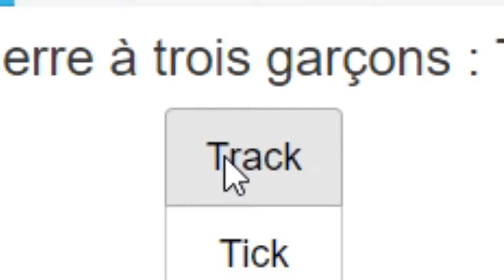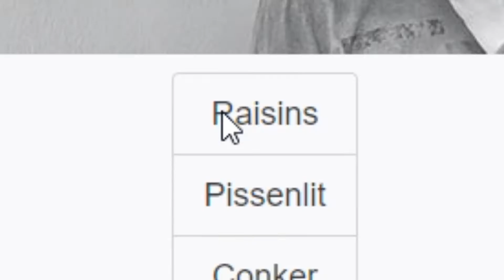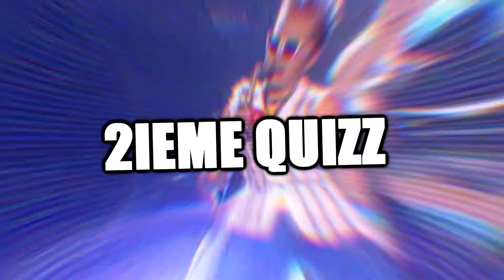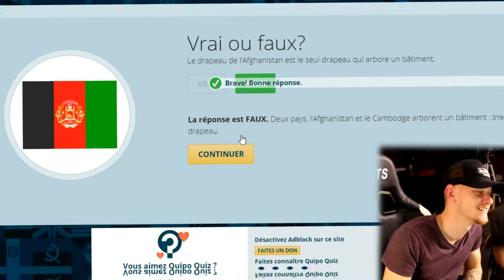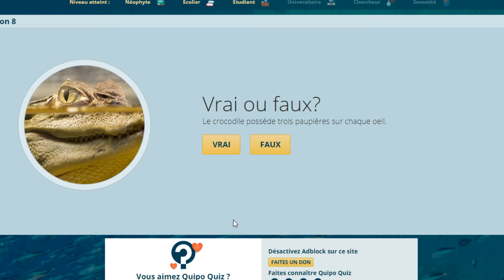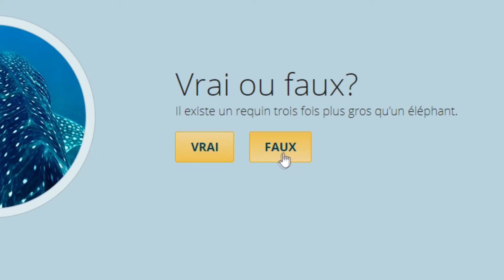LA VIDÉO TRÈS INSTRUCTIVE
Vous allez vous transformer en Albert Einstein.
Promis.

Ou pas.

Bonne vidéo !

 🎬 Petite sélection de nos vidéos YouTube 🎬